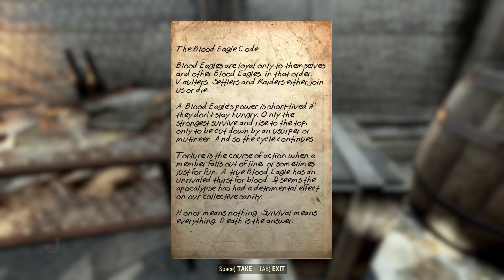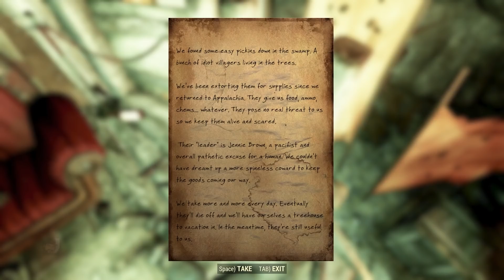The Full Story of Steel Dawn Part 4 - The Retreat & Dagger's Den: Disarming Discovery